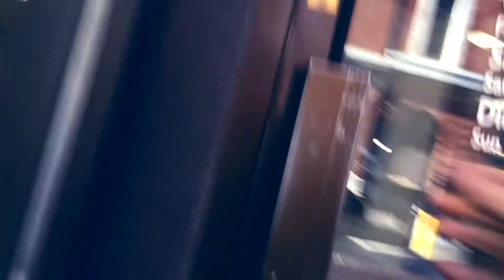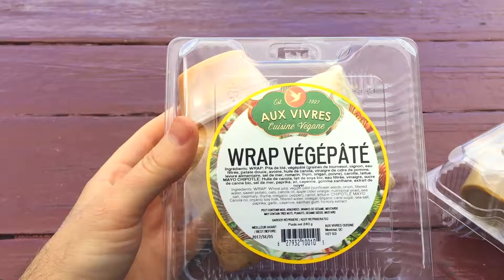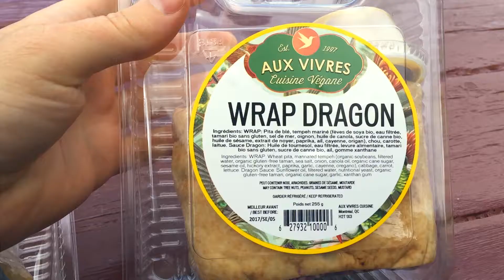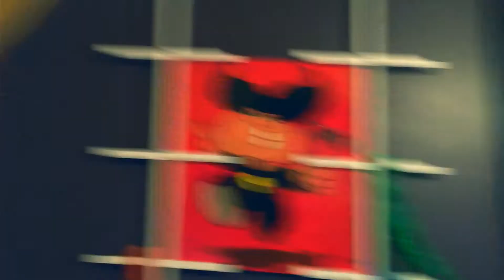Vlog 01/09/17 - Visite à Québec chez mes parents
Aujourd'hui moi et Martha louons une auto pour aller visiter mes parents à Québec. Découvrez la maison où j'ai passé mon enfance.